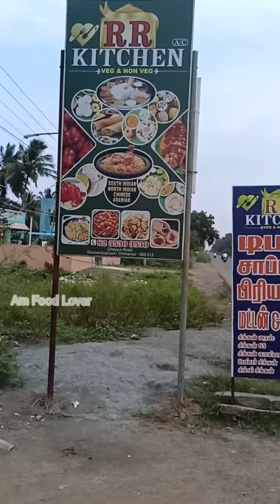R.R. Kitchen in Chithaambur (Maduranthagam)😋😋😋😋😍😋😋🔥🔥🔥🔥🔥🔥🔥🔥🔥